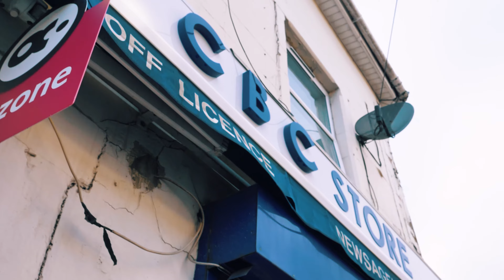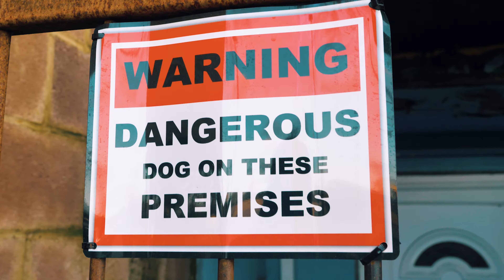Rammer - Chav Life [Official Video]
The Official Video to 'Chav Life' by 'Rammer'.
Visuals by @CMHDVisuals.